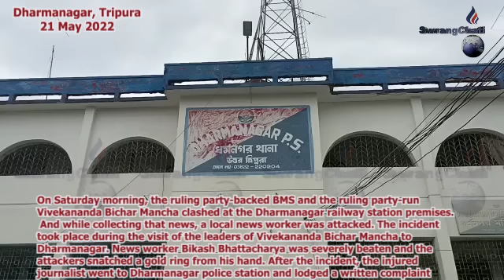News Collect Khlaina Thangwi Choprokjakkha Reporter